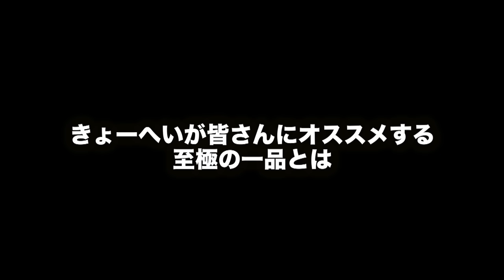【サバイバル】1週間1000円だけ生活したら人格が壊れ大変な行動に出た！！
【心霊あり】毎日1人ずつせーぎに理不尽にキレたらブチギレて喧嘩寸前に…。【怪奇現象】

★再生リスト